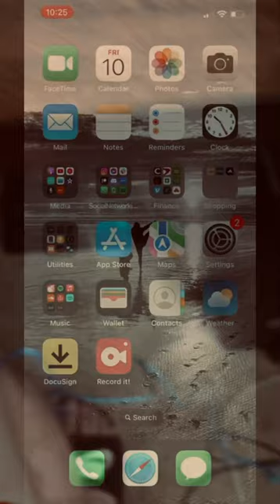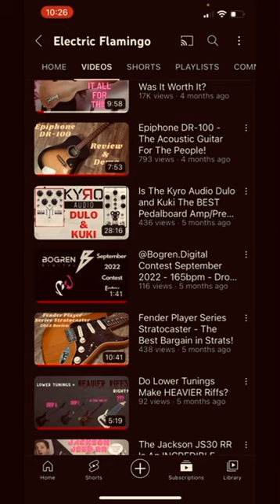How to use your Fender Mustang Micro to get backing tracks from YouTube!! FEAT @Electric.Flamingo !!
In this video that is not sponsored, I’ll show you one way to get a backing track from any YouTube video into your DAW using the Fender Mustang Micro. Enjoy!